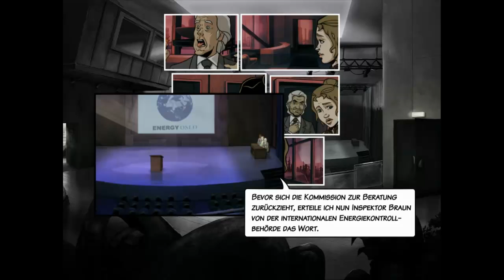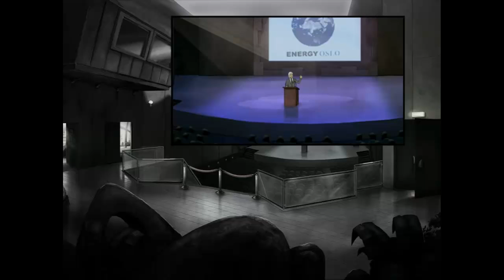Let's Play A new Beginning [HD][German] 021 - STOP INDEZ!